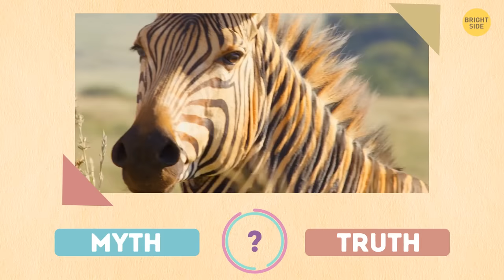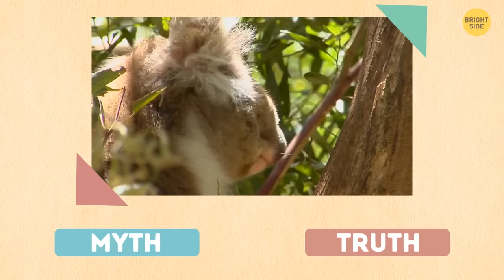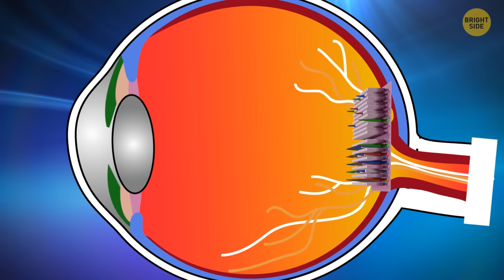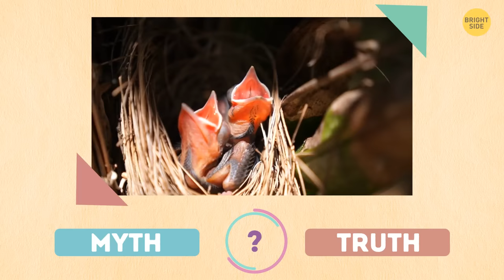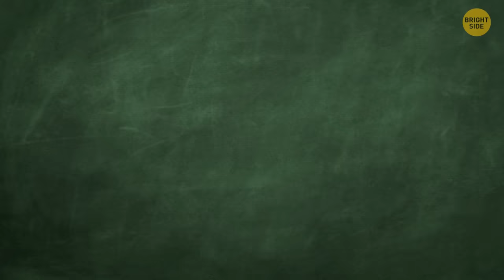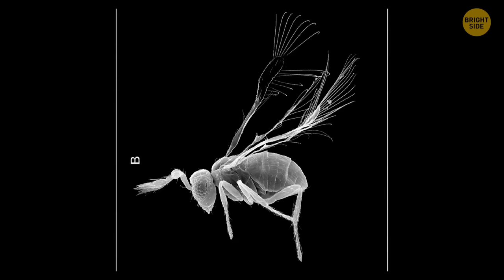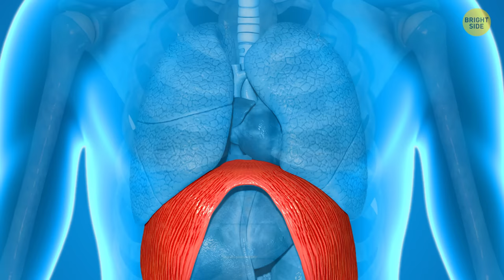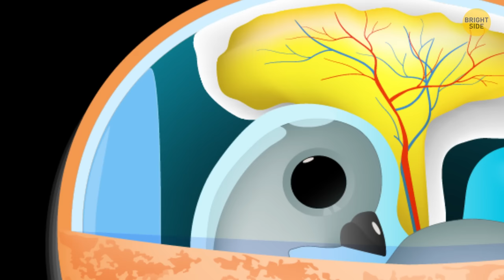Turtles Can't Leave Their Shells + 70 Facts About Everything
🎤 Whether you're a lifelong learner, a trivia enthusiast, or simply someone hungry for knowledge, this video promises to captivate your mind and broaden your understanding of the world we call home.

So, grab your favorite snacks, settle into a cozy spot, and join us on this unforgettable voyage of learning and wonder. 🚀